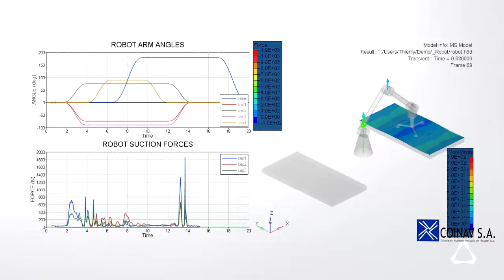SOLVERS HW 2017 2 5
Somos COINAV S.A., empresa pionera en Ingeniería Asistida por Computador en el Ecuador. Distribuímos para el Ecuador Altair HYperWorks y todas sus herramientas.